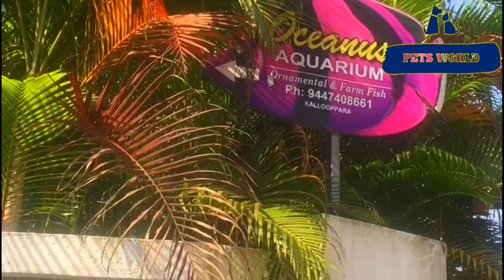25 വെറൈറ്റി ഹൈ ബ്രിഡ് ഗപ്പികളുമായി ഒരു ഷോപ്പ്,Oceanus Aquarium Kallooppara Part-1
HAPPY NEW YEAR 2020,our first video in 2020
ഈ വീഡിയോ ഷൂട്ട് ചെയ്തത് "ഓഷ്യാനസ് അക്വേറിയം,കല്ലൂപ്പാറ ,ഫോണ്‍ നമ്പര്‍ 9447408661/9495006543
Pet's market  fish aquarium, fish, shark

OUR CAMERA-NIKON COOLPIX P520 FULL HD CAMERA